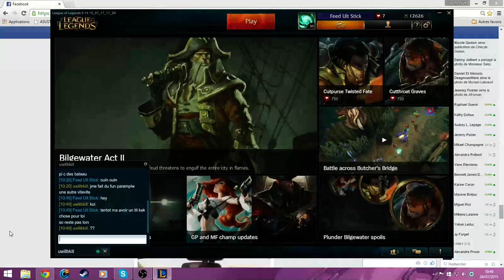Tahm Kech NEW ARAM MAP + bard Gameplay - 7 / 7